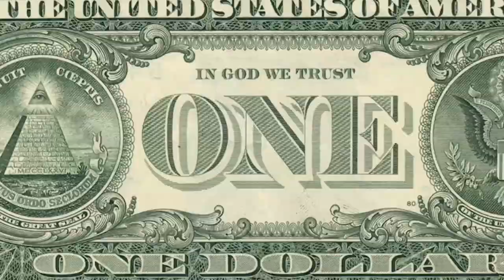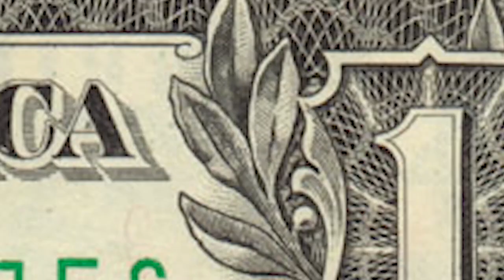Opium Sabbah: Only In America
Music Video by Opium Sabbah performing "Only In America" produced by Cheb i Sabbah, from the Album "Freedom Is Free". Cinematography by Underground Tunnel TV.